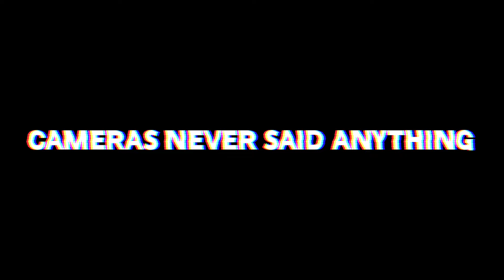Trolling security cameras!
3 years ago we explored this abandoned hotel. Since then we have returned another 3 times. However on the last time we went, they had installed active security cameras that had a real person behind it, speaking to us and telling us to leave. Today, we go back to the abandoned hotel to troll the security cameras however something unexpected happens...